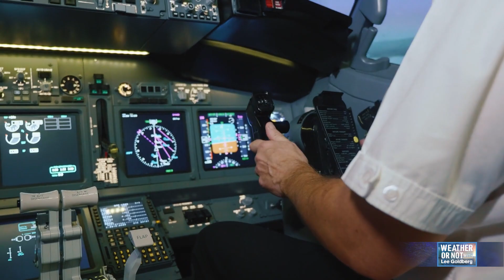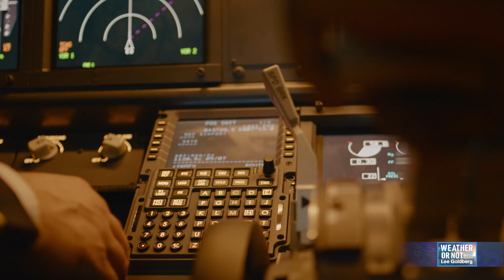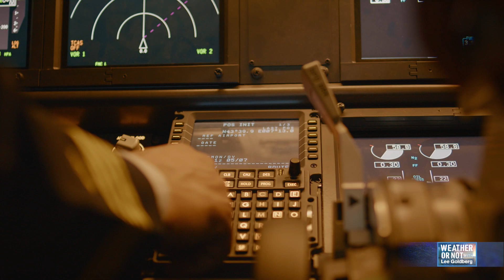Express lane in the sky: How potent jet stream is speeding up transatlantic travel | Weather or Not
There's something speedy in the air.

As WABC-TV Chief Meteorologist Lee Goldberg explains in our latest episode of "Weather or Not," flights from North America to Europe are benefiting from a rare phenomenon that's dramatically speeding up travel time.

For example, a recent transatlantic flight going from JFK to Heathrow arrived an hour early because the plane was traveling nearly 800 miles an hour at about 30,000 feet.

And the reason for that is the jet stream, which is amplified right now. Call it a "jet streak" that's broken out in these west-to-east upper-level winds.

What's interesting is that the jet stream is not unusually strong over the lower 48, but once you get over the open Atlantic, winds are almost 200 miles an hour heading toward the United Kingdom.